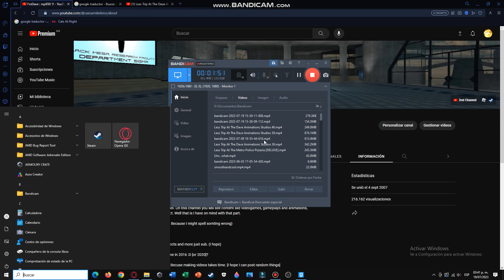Less Trip At The Dave Animations Studios 40 Chapter 6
LOL what. Now we are in Chapter 6. WOW. So. I think thats all today and I will upload more videos soon. And Less Trips and others. Well that was fun.

So thats all.
The End